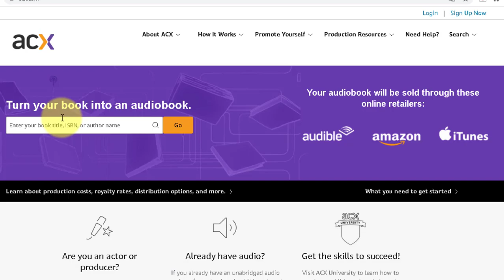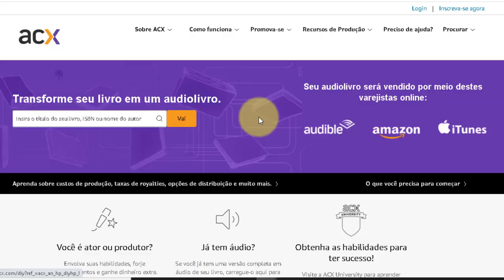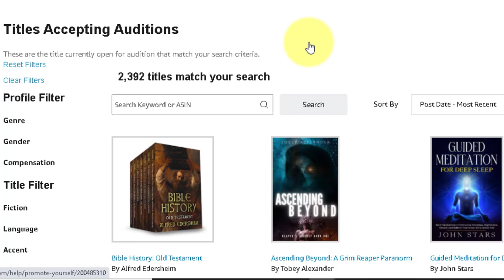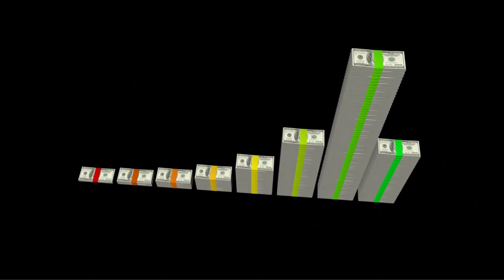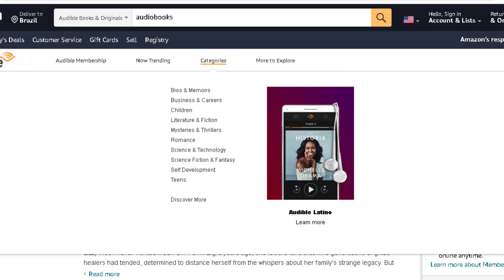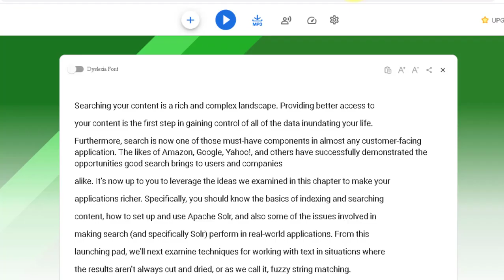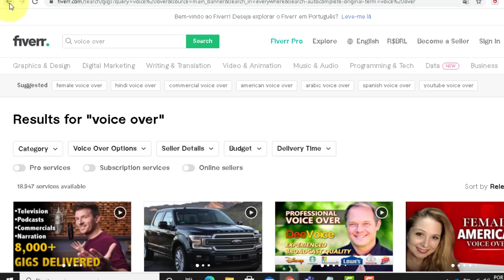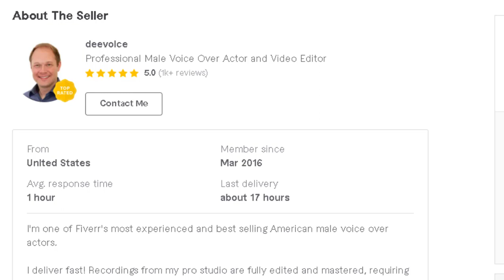Clique, clique, clique = Ganhe $30 por clique (GRATUITO) Ganhe dinheiro online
✅Fórmula Renda Em Casa

Tags! 🚀💪
Ganhe dinheiro online,
Ganhe por clique,
ganhar dinheiro agora,
ganhar dinheiro em casa,
ganhar dinheiro com pesquisas,
renda extra em casa,
renda extra na internet confiavel,
ideias de renda extra,
ganhar dinheiro,
como ganhar dinheiro,
ganhar dinheiro,
ganhar dinheiro extra,
como ganhar dinheiro trabalhando em casa,
renda extra,day trade,trader

Ybenson Augustave